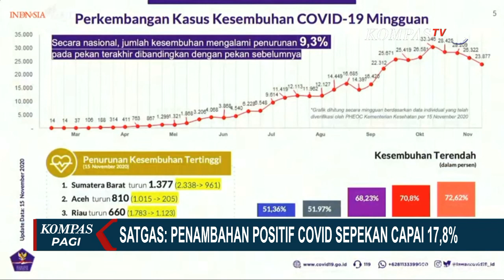Kasus Positif Corona di Indonesia dalam Seminggu Meningkat 2 Kali Lipat hingga 17,8%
KOMPAS.TV - Satuan Tugas Penanganan Covid-19 merilis perkembangan data kasus Covid-19 di Indonesia pada 17 November 2020.

Satuan Tugas Penanganan Covid-19 merilis perkembangan data kasus Covid-19 di Indonesia pada 17 November 2020.

Dari penambahan ini, total kasus terkonfirmasi positif Corona di Indonesia per 17 November 2020 pukul 12:00 WIB sebanyak 474.455 kasus.

Sedangkan kasus meninggal dunia bertambah 97 kasus, sehingga total kasus meninggal dunia sebesar 15.393 kasus.  Kemudian, pemerintah juga mengumumkan ada 64.928 orang yang saat ini berstatus suspek.

Pekan ini, peningkatan kasus positif covid-19 di level nasional tercatat meningkat signifikan, mencapai angka 17,8 persen.

Padahal, pekan lalu hanya berada di kisaran 5 hingga 8 persen.

Juru Bicara Satgas Penanganan Covid 19, Wiku Adisasmito menyebut kondisi saat ini memprihatinkan.

Pemerintah daerah mengendalikan pertambahan kasus dan membantu menjaga angka kesembuhan pasien covid 19.